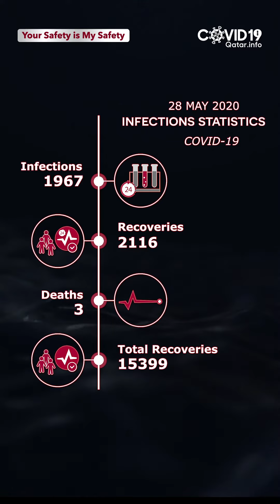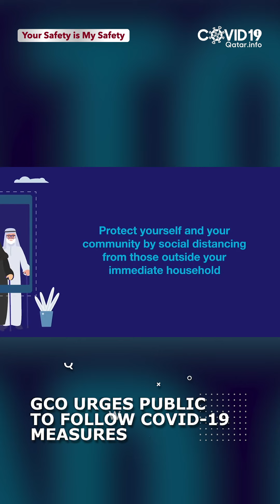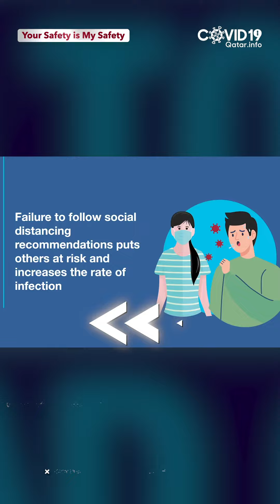COVID19 News Update – May 28, 2020 Qatar